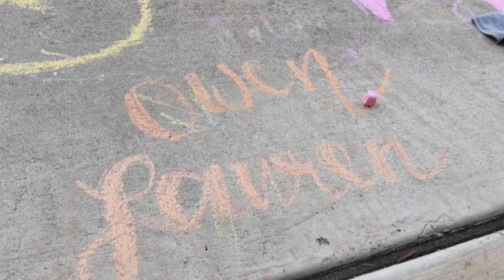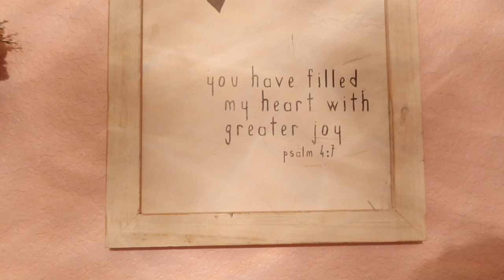My thoughts on this quarantine | daily family vlog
My feelings on this quarantine and how it’s effecting me and my family. I am so thankful for my husband! I hope you all are well!! ❤️